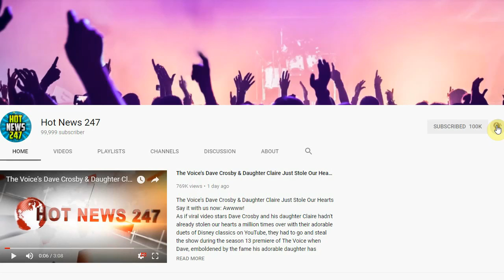Former President Barack Obama Reveals His Favorite Books, Movies And Songs Of 2018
With just a few days left before we ring in the new year, former President Barack Obama shared his list of his favorite books, movies and music of 2018.